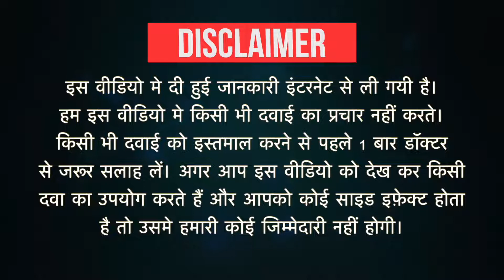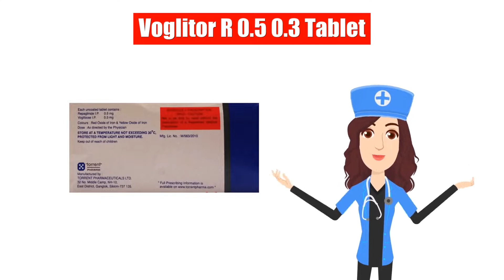Voglitor R 0.5 0.3 Tablet Uses in Hindi | Side Effects | Dose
Voglitor R 0.5 0.3 Tablet Uses in Hindi | Side Effects | Dosage

Voglitor R 0.5 0.3 Tablet Uses in Hindi
Voglitor R 0.5 0.3 Tablet Use in Hindi
Voglitor R 0.5 0.3 Tablet Kis kaam aati hai
Voglitor R 0.5 0.3 Tablet Review
Voglitor R 0.5 0.3 Tablet Use
Voglitor R 0.5 0.3 Tablet Side Effects
Voglitor R 0.5 0.3 Tablet Dose